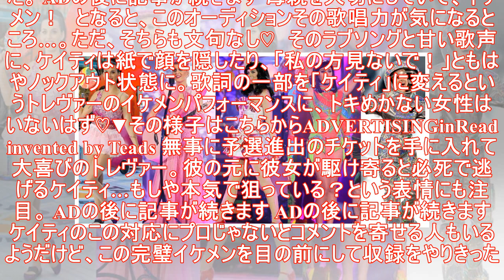News Channel スター性半端ない！ケイティ・ペリーも一目惚れしたシンガー♡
現地時間3月11日に新シーズンがスタートした人気オーディション番組『アメリカン・アイドル』。新たにケイティ・ペリーが審査員に加わり、公開されてすぐ注目されているのがケイティさえも一目惚れした完璧イケメン、トレヴァー・ホームズ（27）！ ADの後に記事が続きます ケイティに仕事を聞かれると「楽しくはな...